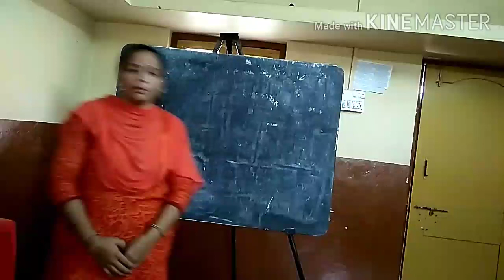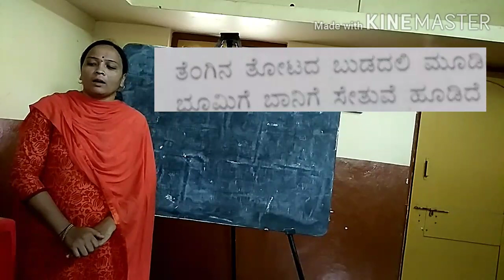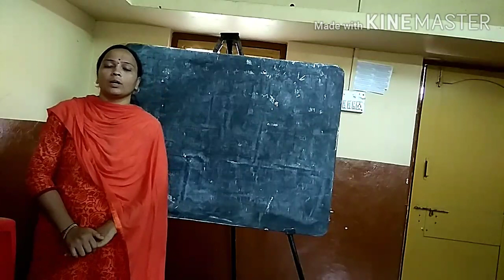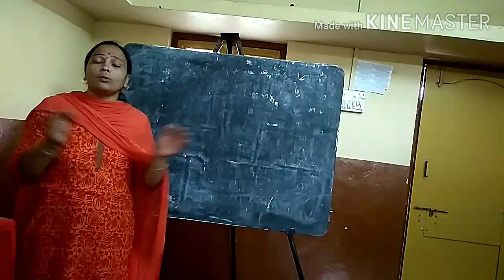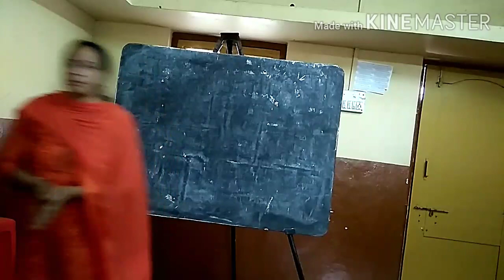Poem 6 2nd. Class.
About Rainbow